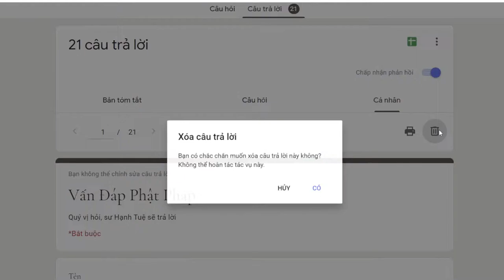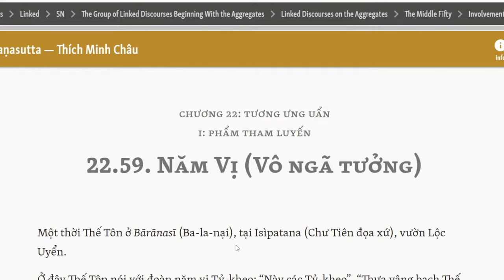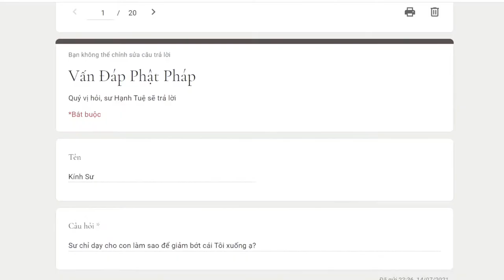829. Làm sao để giảm bớt cái tôi?